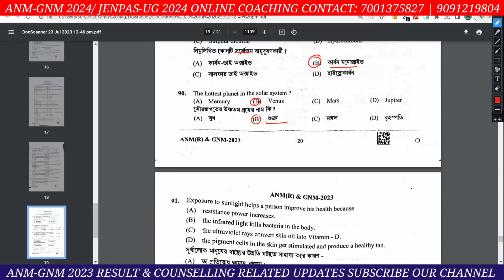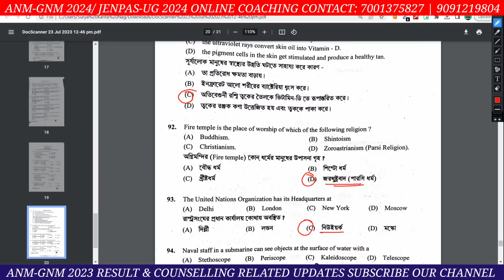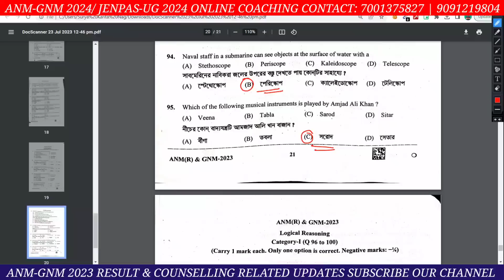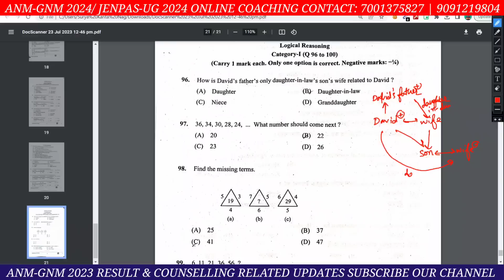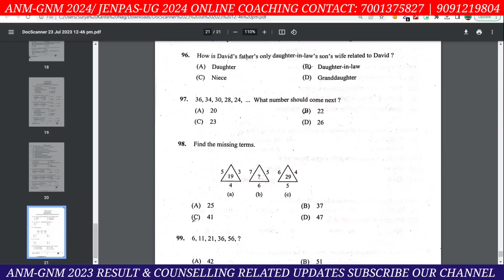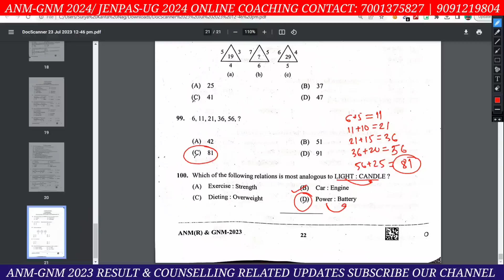🔴 ANM GNM ANSWER KEY 2023 | ANM GNM PREPARATION 2023 | GK & Reasoning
anm gnm answer key 2023 online
anm gnm answer key 2023 pdf download
anm gnm answer key 2023 youtube

anm gnm preparation book
gnm anm preparation/chapter wise mcq question practice series
anm gnm exam preparation 2023
anm nursing preparation
anm nursing preparation
anm gnm last preparation
gnm syllabus 2023
gnm nursing syllabus 2023
gnm entrance exam syllabus 2023
wb gnm application form 2023
wb gnm 2023 application form
wb gnm anm 2023
anm gnm online form fillup 2023
wb anm gnm entrance exam 2023
WB Nursing Course Admission
anm gnm
gnm anm 2023 form fill up
gnm anm biology 2023
gnm anm 2023 chapter wise class
swg academy
anm gnm coaching 2023
gnm anm books 2023
gnm counselling result 2022
anm gnm result 2022
anm gnm 1st counselling result 2022
anm gnm